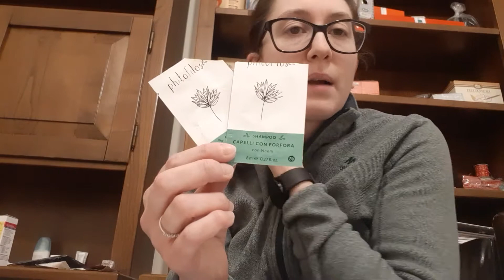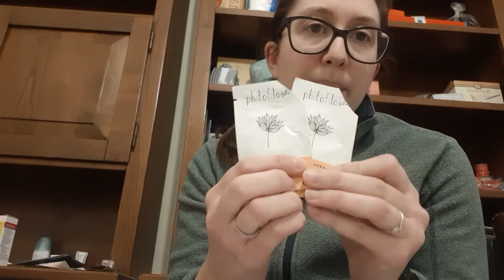I prodotti Phitofilos che sto amando!!